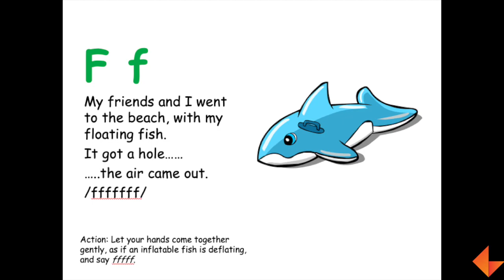Phonics Song - F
Learn to sing the phonics song for the letter F